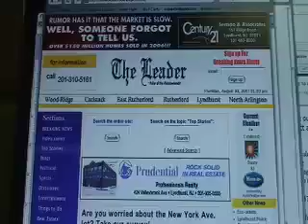Leader Newspapers — East Rutherford holds DWI checkpoint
The East Rutherford Police Department held a sobrety checkpoint on Aug. 24 as part of the state wide campaign "Over the Limit. Under Arrest." to help deter people from driving drunk. Filmed and Edited by Alexis Tarrazi.